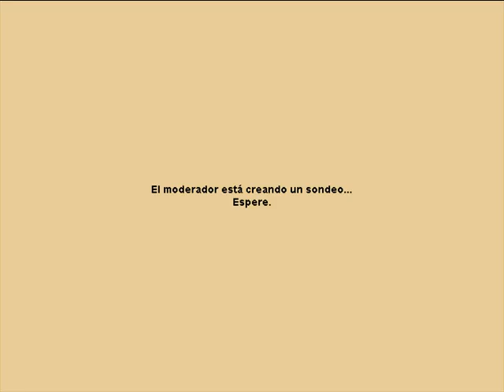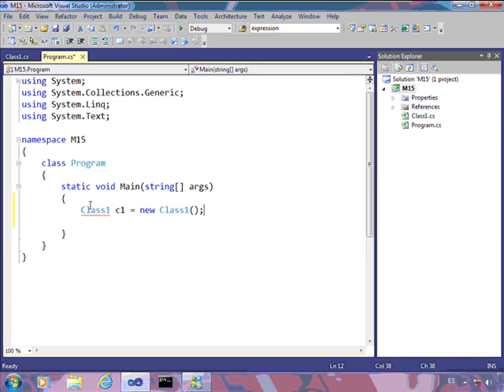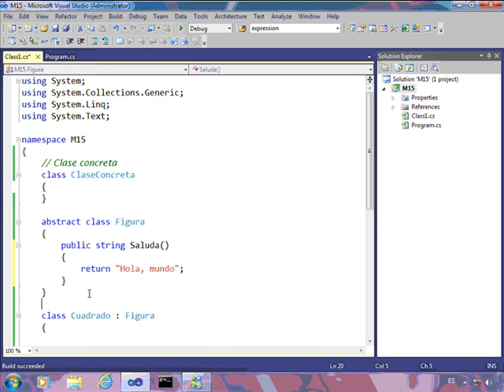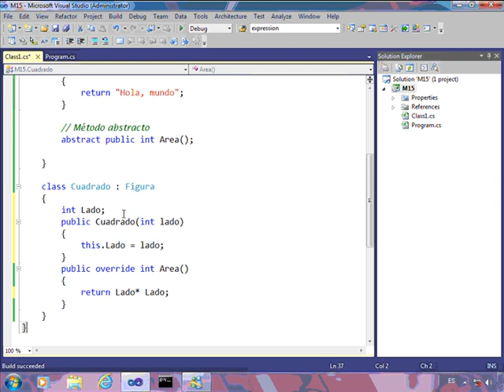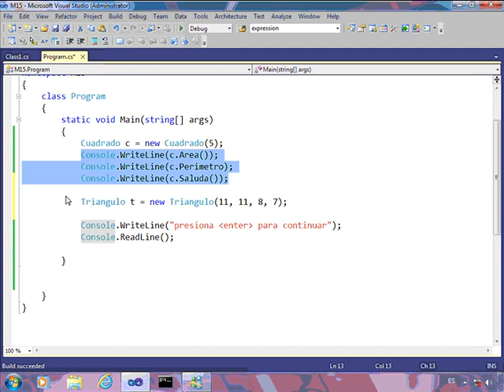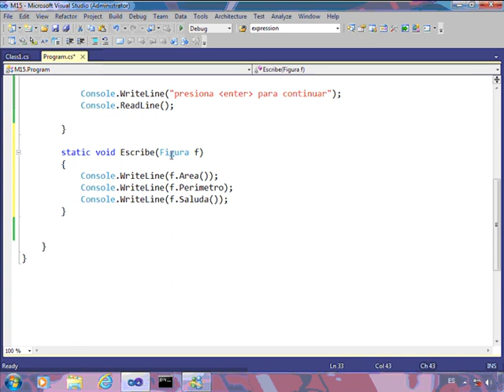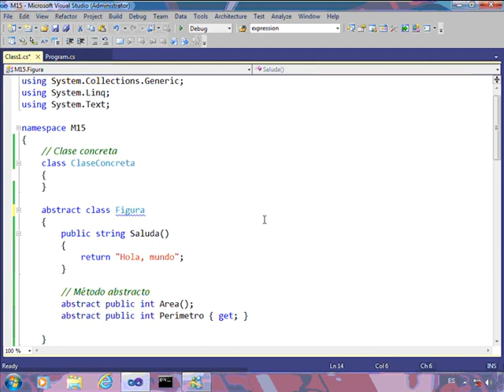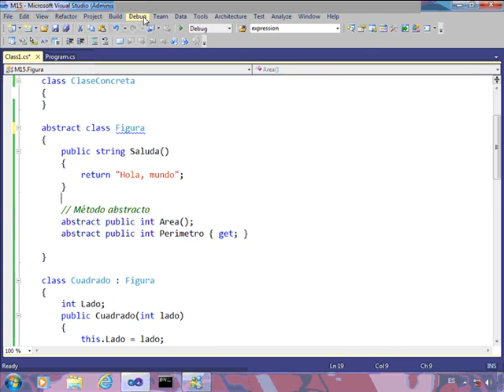Módulo 15. Clases Abstractas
Clases Abstractas